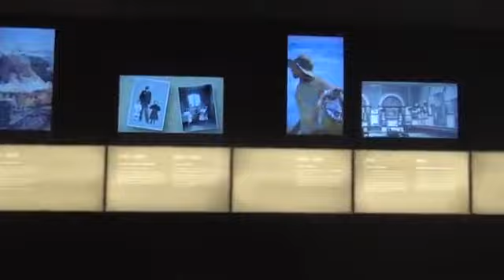Recorrido por la exposición Sorolla, cien años de modernidad, en Galería de las Colecciones Reales